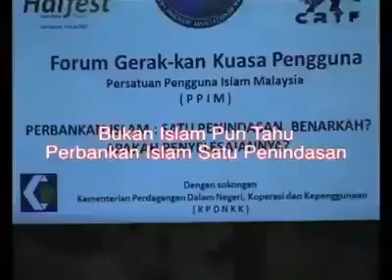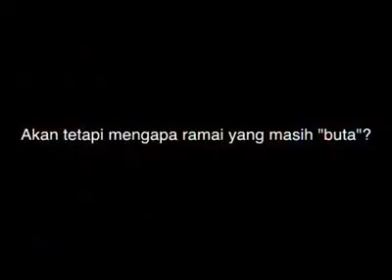Perbankan Islam hanya pada nama (riba)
Bank islam tiada beza dengan bank2 lain.

Ermmm.. ibarat islam hanya pada ic